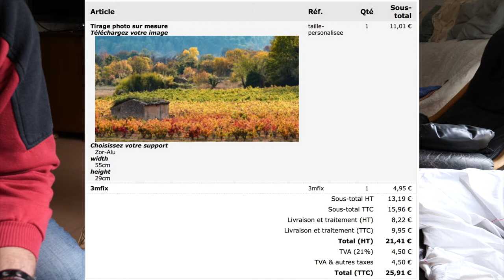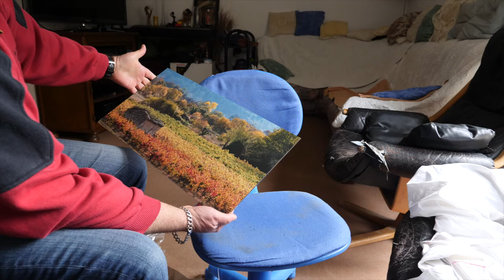Tirage Zor.COM UNBOXING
Choisissez votre support
Zor-Alu
width
55cm
height
29cm
taille-personalisee 1 11,01 €
3mfix 3mfix 1 4,95 €
Sous-total HT 13,19 €
Sous-total TTC 15,96 €
Livraison et traitement (HT) 8,22 €
Livraison et traitement (TTC) 9,95 €
Total (HT) 21,41 €
TVA (21%)
4,50 €
TVA & autres taxes 4,50 €
Total (TTC) 25,91 €